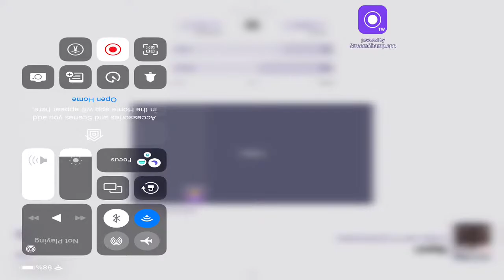Kya bolti public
Hello Everyone. .. Welcome to my stream ...Enjoy!!! I hope you all will enjoy what I create as much as I enjoy making them for you all. I am SHASHI, an ordinary boy gamer with a lot of dreams of having one of the best YouTube channels. I hope to get all of your support. _________________________________________________________________________________________________